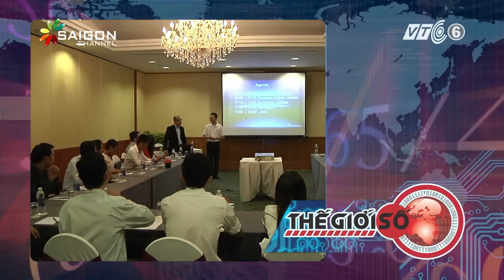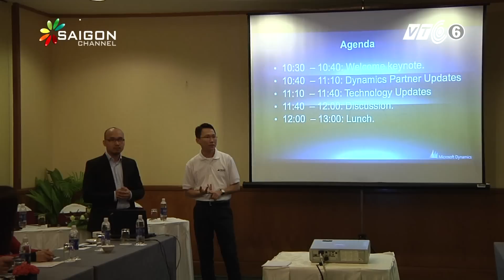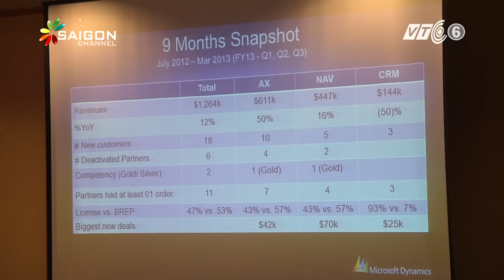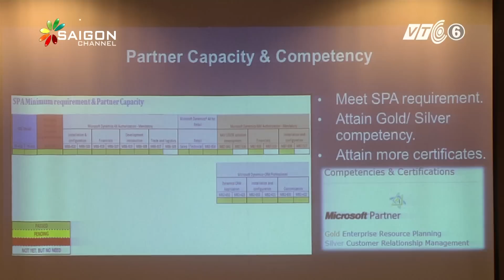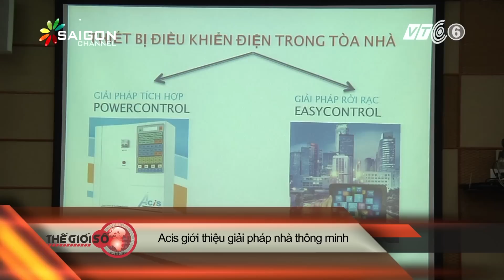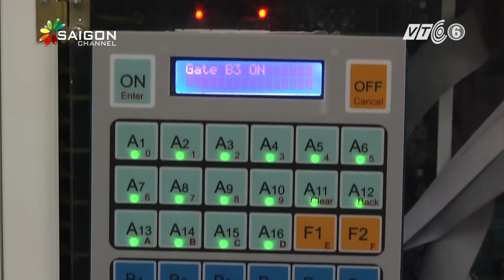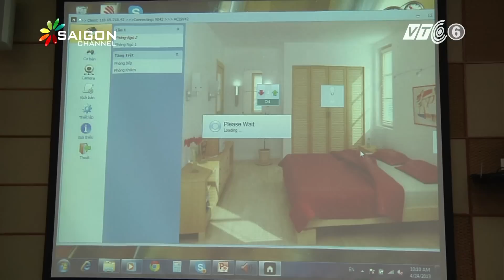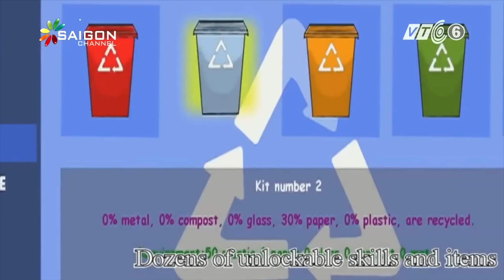Thế Giới Số 89 - P1: Microssoft Việt Nam giới thiệu giải pháp phần mềm cho doanh nghiệp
THẾ GIỚI SỐ - SỐ 89
1. Bản tin Thế Giới Số
• Microssoft Việt Nam giới thiệu giải pháp phần mềm cho doanh nghiệp.
• Panasonic xây dựng nhà máy mới tại Việt Nam.
• Acis giới thiệu giải pháp nhà thông minh.
• Microsoft công bố đội đoạt giải Imagine Cup 2013 tại Việt Nam.
• Apple và Google giữ lại dữ liệu giọng nói của người dùng.
• Yahoo đóng cửa nhiều dịch vụ không hiệu quả.
• Samsung, HTC và LG gia nhập liên minh sạc không dây PMA.
• Phát hiện nhiều ứng dụng trên Google Play bị nhiễm mã độc.
2. Khám phá
• Màn hình cảm ứng chuyển dữ liệu theo cách tự nhiên.
3. Câu chuyện Hi-Tech
• Madagascar thúc đẩy CNTT phát triển bằng các câu lạc bộ i-Hub.
4. Hi-Tech trả lời
• Tách riêng những thư gửi trong hộp thư Outlook.com.
• Cách cài đặt và sử dụng "1 máy tính -- 2 màn hình" trên Windows 8.